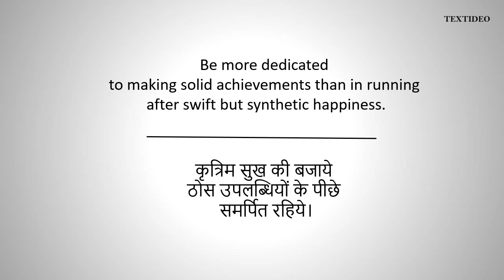A P J Abdul Kalam Quotes # 3 | Textideo